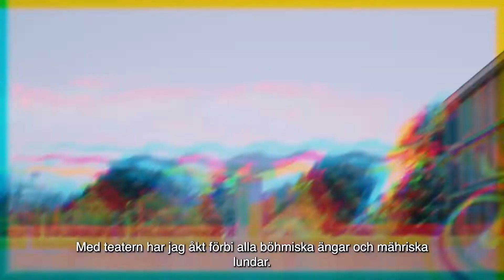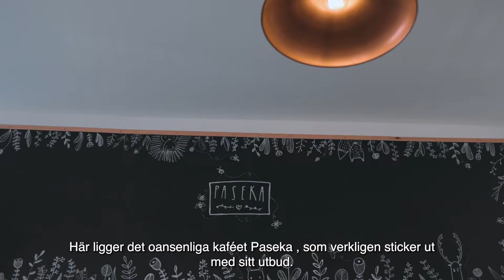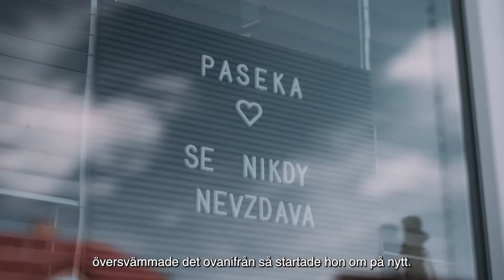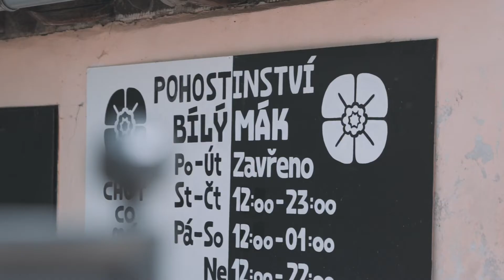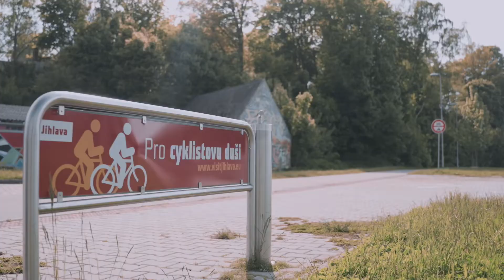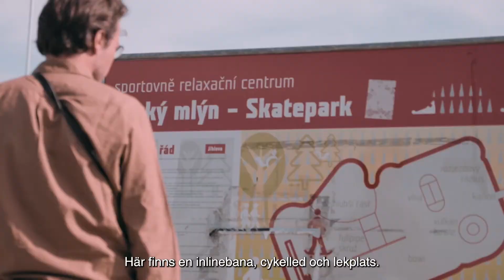”Vart går matjägarna?“ - JIHLAVA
Jihlava - Vad finns det att se här? Underbara stadsmurar, som skyddade staden där man bearbetade silver. Ett stiligt torg, en labyrint av underjordiska gångar och festivalerutgör en del av den här staden. Gruvarbetarfesten1 med den pompösa paraden eller den legendariska filmfestivalen. Så titta noga vad det är som gäller, MATJÄGARE.
Author: Seznam Brand Studio